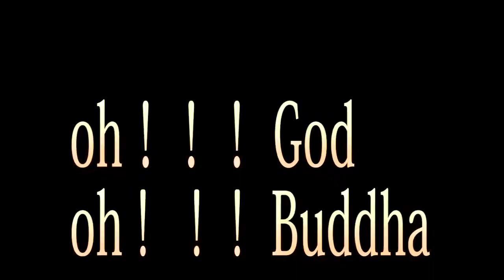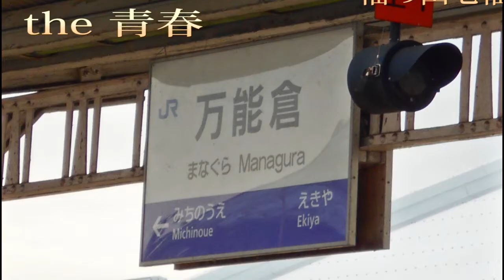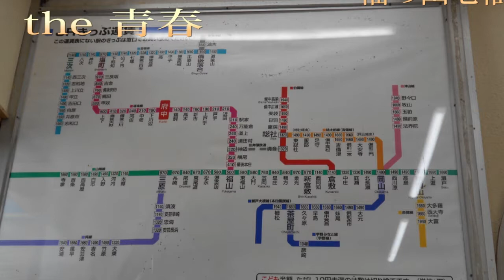平均年齢66歳は今日も元気デス！ イケてるおじさんロック5連発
福の山七福人のオリジナル５曲です。
ノリノリのおじさんロック５連発。